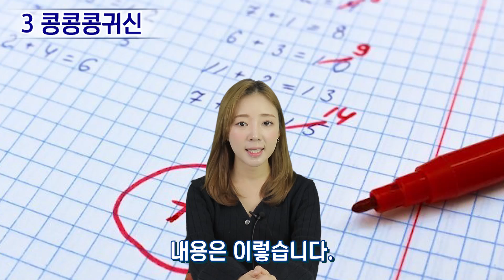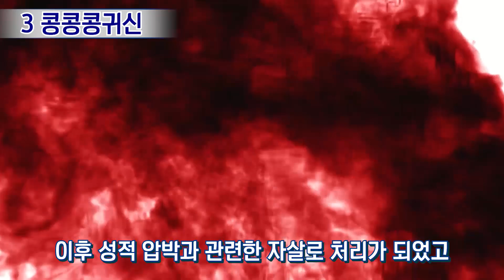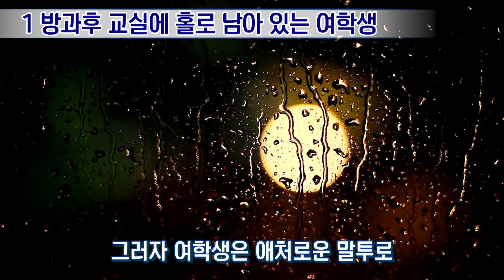전국을 공포에 떨게한 대한민국 학교괴담 TOP5